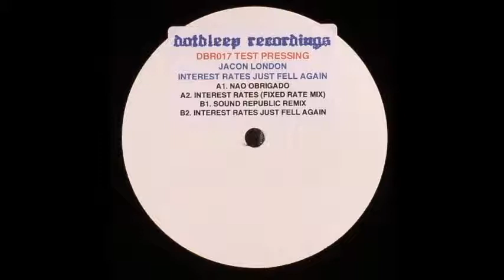JACON LONDON - Nao Obrigado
Label:
.dotbleep ‎-- DBR017
Format:
Vinyl, 12", Test Pressing, White Label
Country:
UK
Released:
30 Apr 2007
Genre:
Electronic
Style:
House, Tech House
Tracklist Hide Credits
A1  Nao Obrigado
A2  Interest Rates
B1  Interest Rates (Sound Republic Remix)

    Remix -- Sound Republic*

B2  Interest Rates (Fixed Rate Mix)